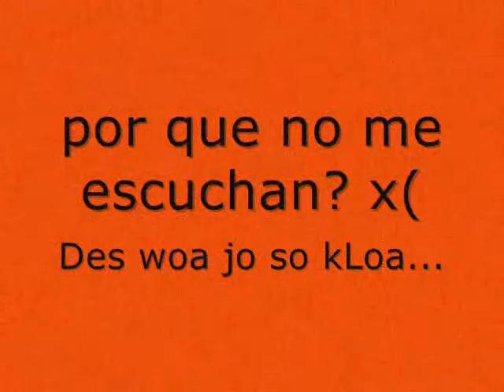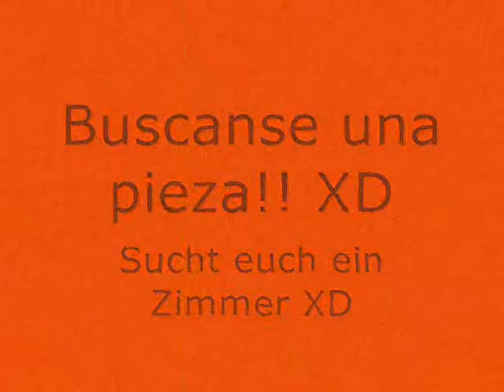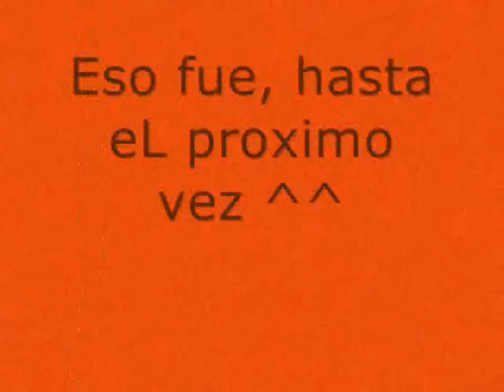CoLe y otra wea XD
Esta en tres idiomas. En IngLes, en EspañoL y Aleman :P